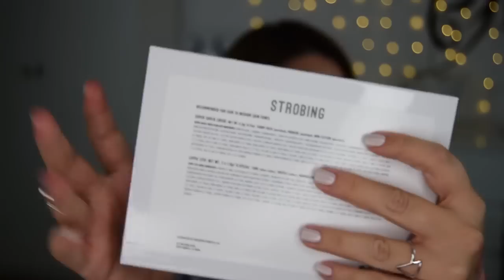Haul compras COLOURPOP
♥♥♥ Info ♥♥♥

☞ Poductos mencionados / utilizados:Colourpop:
Labiales mate: Suculent, Vice, Midi, Solow
Strobbing kit fair
Iluminador Lunch Money

ES_Incidental Encounter 3 - Gavin Luke